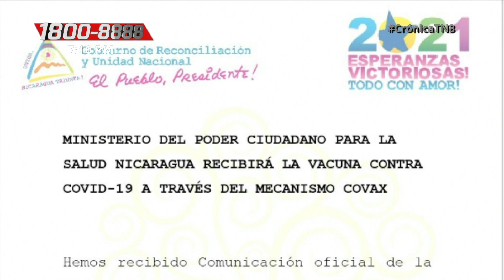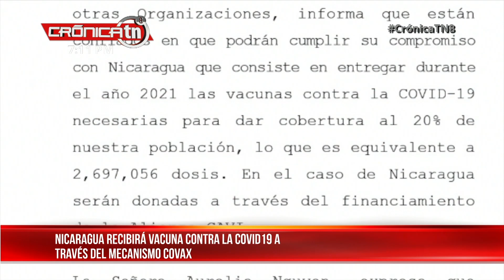Nicaragua inicia en bendición, prosperidad y victoria el ciclo escolar 2021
En su comunicación de este lunes, la Vicepresidenta de Nicaragua, Rosario Murillo, destacó: "Que hoy es un día de alegría por el bendecido ciclo escolar que de la mano de Dios iniciamos".

"Un 1 millón 792 mil estudiantes con el rostro lleno de esa alegría buena que Dios nos da, iniciaron el ciclo escolar 2021", expresó Murillo.

"Cada vez que iniciamos un año escolar, sabemos que no solo es el niño, el adolescente, jóvenes, también las familias se alegran, trasladan ese ánimo que se ven en las calles cuando van a cada centro escolar", afirmó Murillo.

"Patria llena de confianza en Dios, eso es lo que se ve en las calles y en nosotros mismos como su pueblo que camina venciendo. un pueblo que vence estos desafíos, estos retos de la educación, la salud, los enfrentamos con elevada responsabilidad y conciencia de ciudadanía", agregó.

"Muchas felicitaciones a todos los estudiantes, maestros y padres de familia porque vamos adelante con buena fe, buena esperanza y buen corazón", aseveró la vicemandataria.